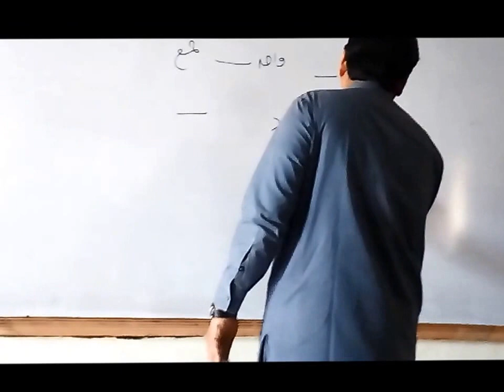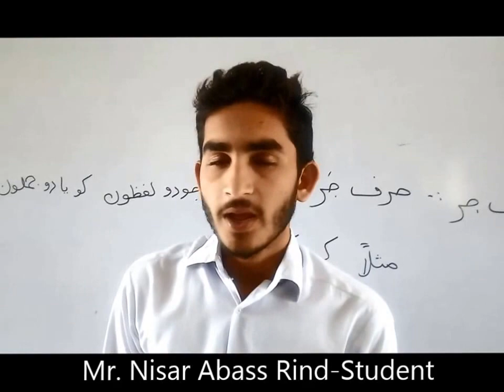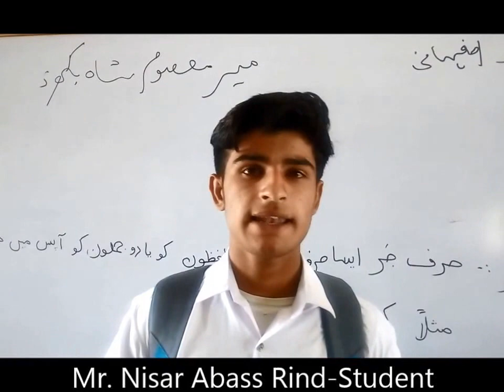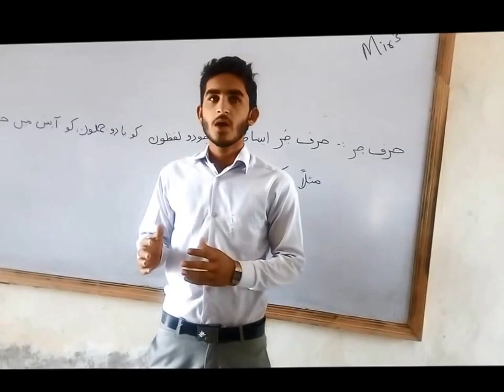Best Teacher....Syed Shahid H Shah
Prof Syed Shahid Hussain Shah is teacher of Urdu Literature in Government Jam Mumtaz Hussain Dahar Degree College Ubaro.
Shah Sahib is dedicated and devoted teacher and always working with heart and soul to transform knowledge and skills to his students. He is jolly guy and whenever conduct his class students enjoy from his interactive method and we listen laughter and cheerful shouting at that time...